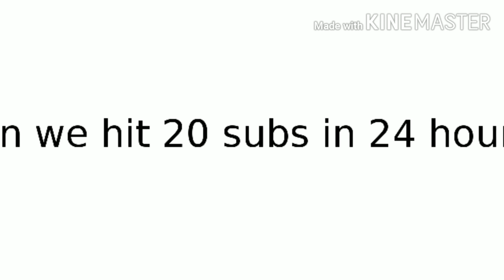Can we get 20subs in 24 hour?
We are almost 20 go like and sub